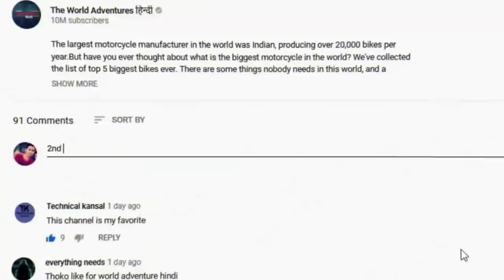Scariest MONSTER Destroys LOS SANTOS In GTA 5 Part 6 - Epic Battle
The Twin Chefs are a pair of obese humanoid monsters who are almost identical in appearance. They chop up old guests to make more food, and then start the cycle over again.